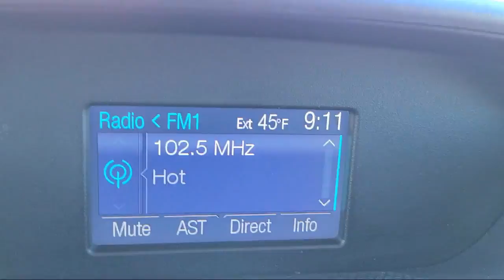2016 Ford Transit Cargo Van White Bear Lake Vadnais Heights Saint Paul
2016 Ford Transit Cargo Van Stock Number: P29920A Vin:1FTYR2CV6GKA43848.